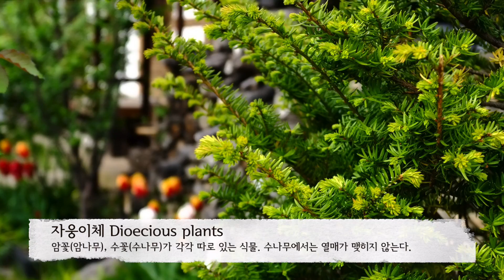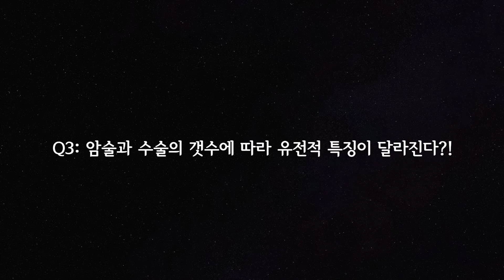정원은 지구 생태계의 축소판. 정원에서 식물공부 함께 해요! (1) 식물도 남녀가 있나요?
식물도 남녀가 있을까요? 당연히 있습니다. 하지만 우리와 같은 형태로만 존재하는 것은 아닙니다. 다양한 형태로 암수가 존재하는 식물의 세계. 정원이라는 공간 곳에서 쉽고, 간단하게 직접 눈으로 확인해보세요.
1. 자웅이체: 암수가 따로 살아가는 생명체 (인간도 여기에 해당)
2. 자웅동체: 암수가 한 몸에서 함께 살아가는 생명체 (식물의 일부가 이런 형태. 동물 중에서는 지렁이, 달팽이가 이런 형태)
지구의 생명체는 너무나 다양하고, 각각 우리와는 매우 다른 다양한 삶을 살아갑니다. 우리는 이렇게 우리와 함께 살아가는 지구의 생명체에 대해 얼마나 알고 있을까요? 잘 알아야 더불어 함께 행복하게 살아갈 수 있습니다.

가든디자이너 오경아와 함께 정원에서 쉽게 직접 눈으로 목격하며 식물의 세계 함께 공부해봐요. 강의문의는..

Tel: 오경아가든디자인연구소: 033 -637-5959